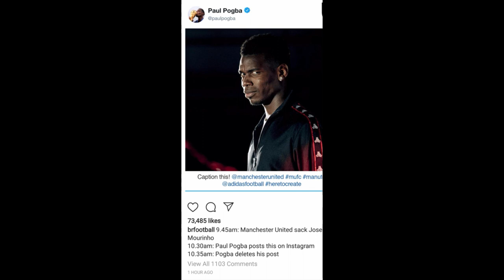Memes Compilation JOSE MOURINHO SACKED By MANCHESTER UNITED. Player Reactions ft. Pogba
JOSE MOURINHO SACKED By MANCHESTER UNITED Memes Compilation! players and fans reaction  players and fans react on mourinho sack mourinho crying saying goodbye
mourinho's record at United jose mourinho sacked reactions
Manager Games played Won Drawn Lost Goals for Goals against Win %
Jose Mourinho 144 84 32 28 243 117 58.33%
Alex Ferguson 1,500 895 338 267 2,769 1,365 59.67%
David Moyes 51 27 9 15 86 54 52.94%
Louis van Gaal 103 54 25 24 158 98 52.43%

The story of a chaotic season
29 July: Mourinho v pre-season tour - 'If I was the fans, I wouldn't come'
29 July: Mourinho v executive vice-chairman Ed Woodward - 'I gave the club a list of five names a few months ago'
10 August: Mourinho v Woodward part two - Manager's late attempts to sign defenders blocked
28 August: Mourinho v media - 'Respect, respect, respect'
1 September: Mourinho v Anthony Martial - Mourinho willing to let French forward leave
24 September: Mourinho v Pogba part one- Questions club tactics following 1-1 draw with Wolves
25 September: Mourinho v Pogba part two - 'No problems' but 'second captaincy' taken away
26 September: Mourinho v Pogba part three - Training-ground incident
1 October: Mourinho v the team - 'Some players care more than others'
20 October: Mourinho v Ianni - Touchline bust-up
7 November: Mourinho v Juventus fans - Did celebration go too far or show passion?
14 December: Mourinho v Man Utd team - Man Utd 'far' from being built in my image
16 December: Mourinho v Liverpool - 'Liverpool did everything better than us'
18 December: Mourinho sacked
Other memorable Mourinho moments:

January 2017: Mourinho v fans - 'Don't come to the theatre'
April 2017: Mourinho v Luke Shaw - 'He is a long way behind'
March 2018: Mourinho v media - 12-minute speech on European record
JOSE MOURINHO SACKED By MANCHESTER UNITED Memes Compilation! Player Reactions ft. Pogba jose mourinho fired by manchester united jose mourinho respect rant
Manchester United have sacked manager Jose Mourinho after identifying a catalogue of his failings at the club.

The Portuguese, 55, took over in May 2016 and led United to League Cup and Europa League titles, but they are 19 points behind league leaders Liverpool.

The club have made a change after no progress with results or style despite spending nearly £400m on 11 players.

They also say the new manager will understand the philosophy of the club, including their attacking traditions.

It is understood players and staff are not happy after a disappointing and unsettling period during which young players were not developed.

United are sixth in the Premier League, but closer to the relegation zone than leaders Liverpool, who beat them 3-1 on Sunday.

Analysis: Yesterday's man? Is Mourinho finished at the top level?
'Caption this', 'Do one' and other reactions to Mourinho's sacking
The decision to sack Mourinho, which will cost more than £18m, has been taken in the long-term interests of United with a regard that the club is bigger than any one individual.

Mourinho is understood to have wanted his own structure, but the new manager will be appointed with a head of football above him reporting to executive vice-chairman Ed Woodward.

ADVERTISEMENT

A United statement said: "A caretaker-manager will be appointed until the end of the season while the club conducts a thorough recruitment process for a new, full-time manager.

"The club would like to thank Jose for his work during his time at Manchester United and to wish him success in the future."

The club hope to appoint a caretaker-manager before they face Cardiff City on 22 December but it will not be assistant manager Michael Carrick or academy boss Nicky Butt.

The candidate will be drawn from outside the  club, but will not be former Arsenal boss Arsene Wenger. jose sacked man utd
jose sacked by man united jose mourinho sacked man utd
jose mourinho sacked in the morning jose mourinho left man united jose mourinho leaving manchester united
jose mourinho sacked man utd jose mourinho sacked sky sports